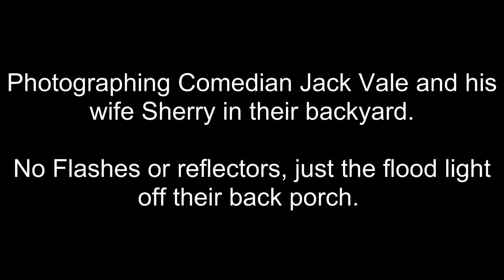Photo Shoot with Jack Vale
Photographer Tom Kerr of Photographer's Kitchen photographing Jack Vale with a Common flood light in Jack's backyard. for photography and photoshop training, actions, recipe cards and more!